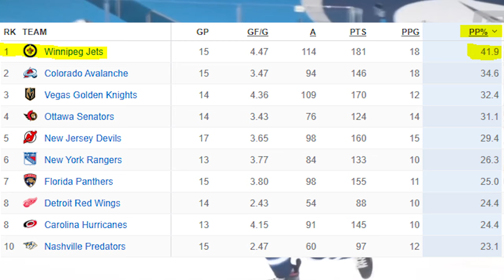The Winnipeg Jets Incredible Journey: Best Start in NHL History!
In an extraordinary display of skill and teamwork, the Winnipeg Jets have set a new benchmark in the NHL by achieving the best record through the first 15 games in league history. This remarkable start not only highlights the Jets' potential but also raises expectations for the remainder of the season.

The Jets' commitment to excellence has positioned them as a formidable force in the NHL, and it will be exciting to see how they maintain this momentum moving forward.